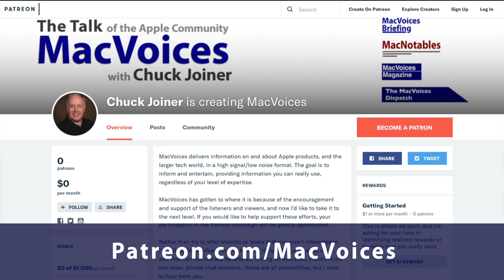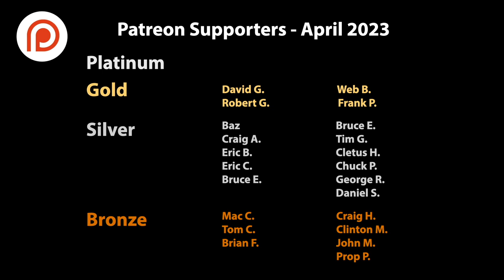MacVoices #23124: MacVoices Live! - Blue Checkmarks; Carrier Forced Wi-Fi Offloading (1)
After being off a week, the MacVoices panel of Chuck Joiner, David Ginsburg, Eric Bolden, Jim Rea, Ben Roethig, Brian Flanigan-Arthurs, and Jeff Gamet catch up on a number of interesting developments starting out with why the expected deletion blue checkmarks on Twitter didn’t happen. A bit more concerning is an examination of a blog post outlining carrier forced wi-fi offloading - what it is and why it is a concern on a number of fronts. (Part 1)

MacVoices After Dark
This edition of MacVoices is supported by MacVoices After Dark. What happens before and after the shows is uncensored, on-topic, off-topic, and always off the wall. Sign up as a MacVoices Patron and get access!

Guests:

Eric Bolden is into macOS, plants, sci-fi, food, and is a rural internet supporter.

Brian Flanigan-Arthurs is an educator with a passion for providing results-driven, innovative learning strategies for all students, but particularly those who are at-risk. He is also a tech enthusiast who has a particular affinity for Apple since he first used the Apple IIGS as a student. You can contact Brian on twitter as @brian8944.

Jeff Gamet is a technology blogger, podcaster, author, and public speaker. Previously, he was The Mac Observer’s Managing Editor, and the TextExpander Evangelist for Smile. He has presented at Macworld Expo, RSA Conference, several WordCamp events, along with many other conferences. You can find him on several podcasts such as The Mac Show, The Big Show, MacVoices, Mac OS Ken, This Week in iOS, and more. Jeff is easy to find on social media as @jgamet on Twitter and Instagram, jeffgamet on LinkedIn., @ on Mastodon, and on his YouTube Channel at YouTube.com/jgamet.

David Ginsburg is the host of the weekly podcast In Touch With iOS where he discusses all things iOS, iPhone, iPad, Apple TV, Apple Watch, and related technologies. He is an IT professional supporting Mac, iOS and Windows users. and find and follow him on Twitter @daveg65 and on Mastodon at @

Ben Roethig has been in the Apple Ecosystem since the System 7 Days. He is the a former Associate Editor with Geek Beat, Co-Founder of The Tech Hangout and Deconstruct and currently shares his thoughts on RoethigTech. Contact him on  Twitter and Mastodon.